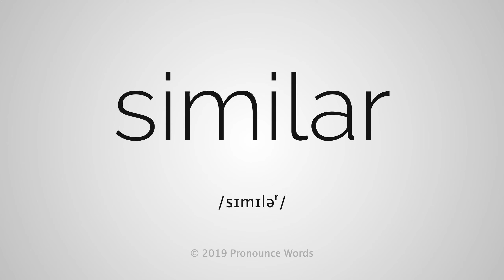How To Pronounce Similar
This video shows you how to pronounce Similar. Learn the correct English pronunciation of Similar with Pronounce Words.